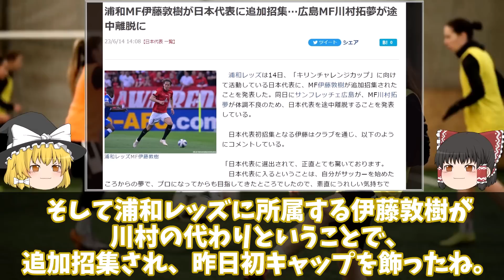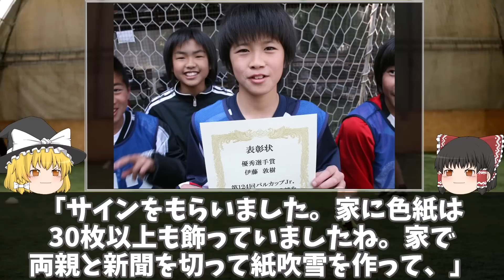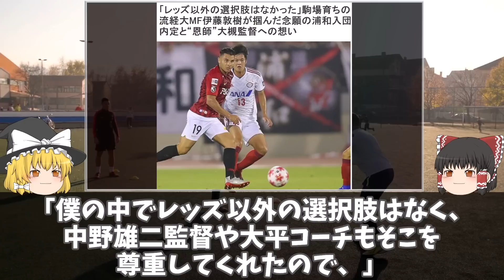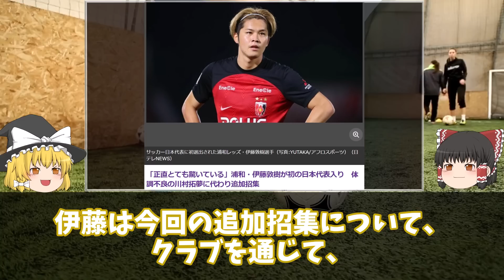【サッカー日本代表】森保監督、新戦力を即起用！浦和を熱くさせる漢、伊藤敦樹が日本代表で初キャップを飾る！これから注目の伊藤敦樹のサッカー人生についてゆっくり解説。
日本代表は、サンフレッチェ広島の川村拓夢の離脱に伴い、浦和レッズの伊藤敦樹を追加で招集。本人は日本代表に選出されて、正直とても驚いているが素直にうれしい気持ちですとコメント。森保ジャパンにこのまま定着なるか？この街で育った浦和の漢、クルヴァで育った浦和の漢、浦和を熱くさせる漢！